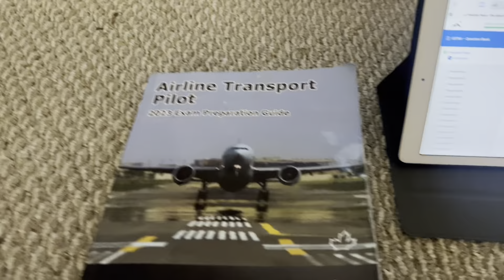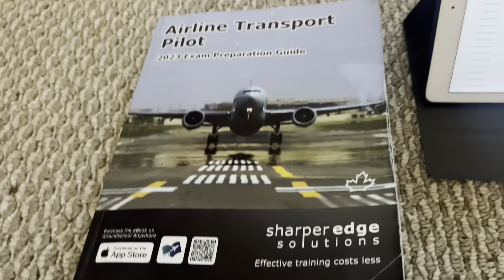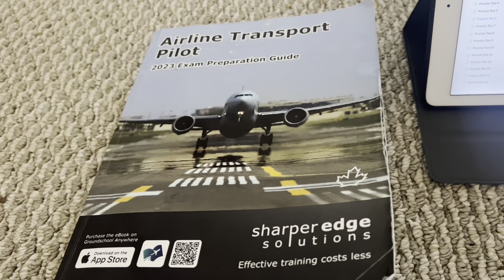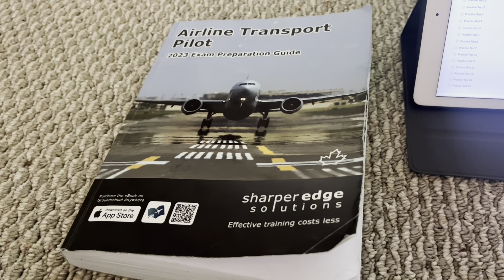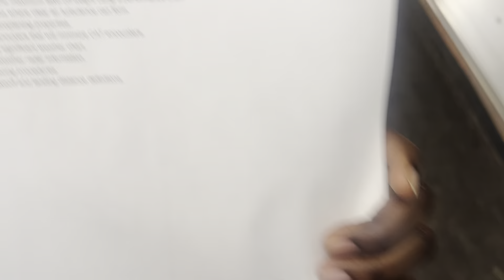IATRA written exams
IATRA written exams Nov 2022.

Took a month of studies to complete this exams with 80% pass.
As a encouragement to my student, I decide to sign up for the exams and sat on same day I booked several of my students for their exams.

Read casually for a while but things got serious in the last couple days.

Now, I can confidently say, it wasn’t a difficult exams although I didn’t see it that way before and during the exams.

Bottom line is, Read the topics in the TC syllabus for this exams and answer as many questions as you can and you should be fine.

Goodluck.